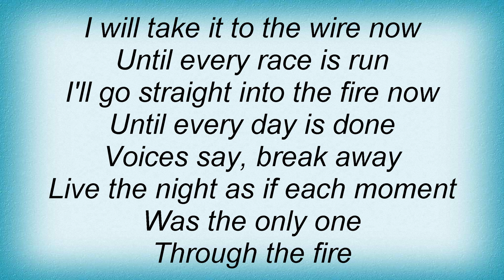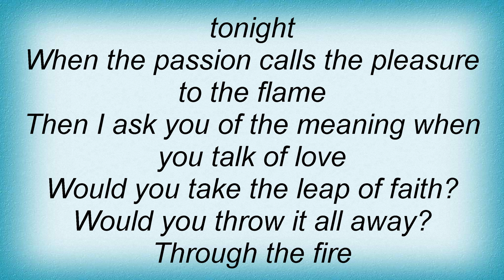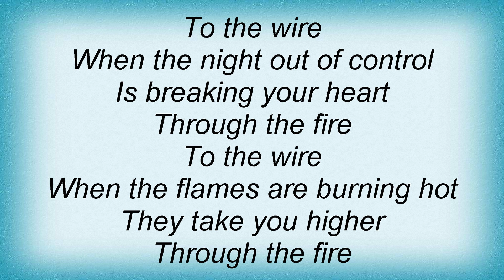Larry Greene - Through The Fire Lyrics